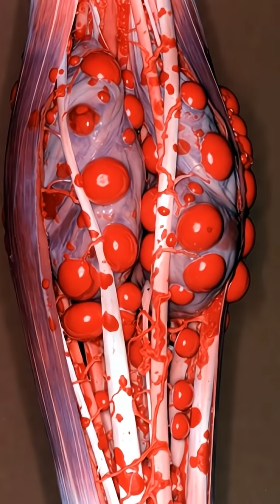The Hidden Science of Muscle Growth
Did you know that in the gym, you aren't building muscles... you're actually breaking them? Yes! Bodybuilding is essentially the art of injuring your own body. But that is exactly the secret that sets you apart from the crowd. Let’s see how this works."

1

"When you hit that final, hardest set, and your body is shaking... that is when the real game begins."

2

"At that moment, your brain goes into 'emergency mode.' It fires electrical signals like crazy to your muscles, screaming: 'Push harder! We have to lift this weight no matter what!'"

3

"But muscles have a limit. Under this intense pressure, your muscle fibers start snapping like ropes. These are called 'Micro-tears.' Your body is now injured from the inside."

4

"The body reacts immediately. To protect the injured area, it rushes blood there, causing the muscle to swell. This swelling is exactly what you call the 'Pump' in the gym."

5

"The real magic doesn't happen in the gym, but in your bed. When you sleep and eat protein, your body fills these cracks just like applying cement to a broken wall."

6

"And the result? The body rebuilds those fibers thicker and stronger than before, so they don't break next time. And this process is what we call 'Muscle Growth.'"